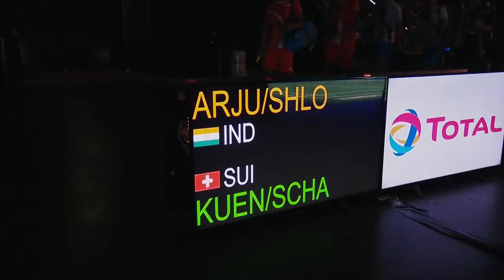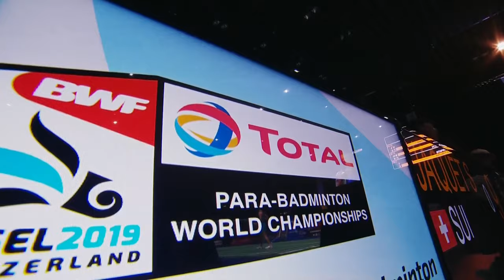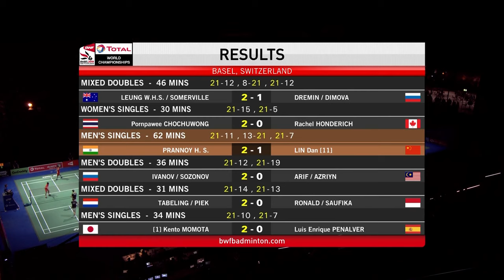R64 | MD | ARJUN/SHLOK (IND) vs. KUENZI/SCHALLER (SUI) | BWF 2019